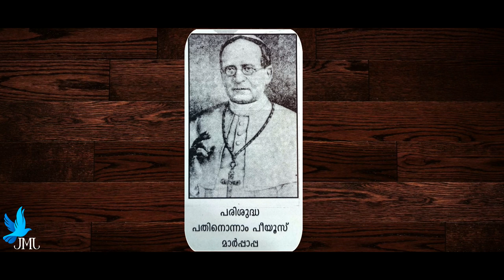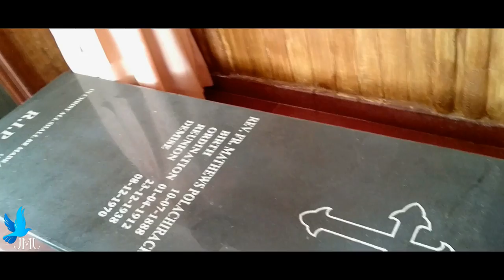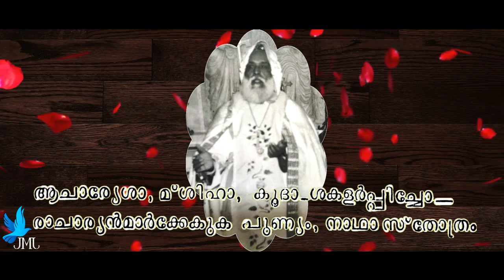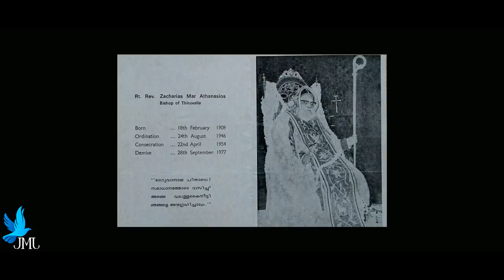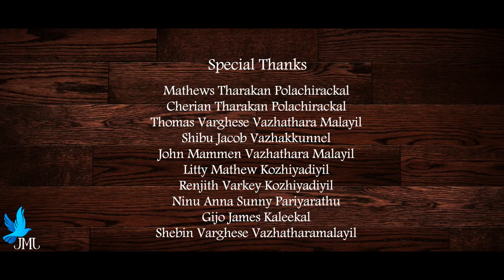First Parish Of Syro-Malankara Catholic | St.Mary's Thirumoolapuram | Est by Archbishop Mar Ivanios